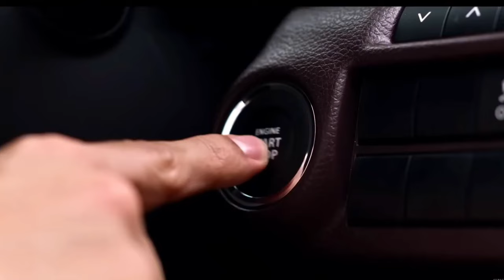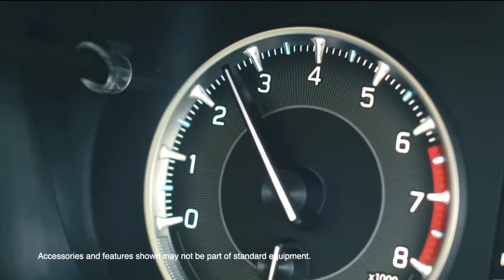FRONX 2023❤️ MINI GRAND VITARA ONLY 7.46LACS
INFORMATION OF MARUTI SUZUKI FRONX WHICH IS MINI GRAND VITARA AND PRICING AT 7.46 LACS

harshit_raofficial